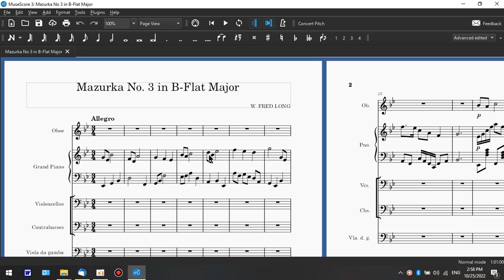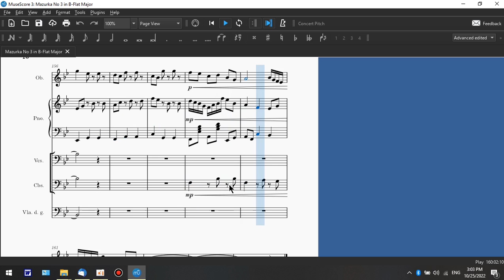Mazurka No. 3 in B- Flat Major